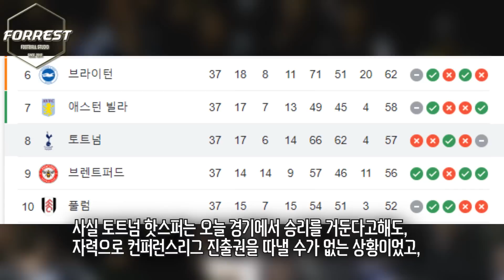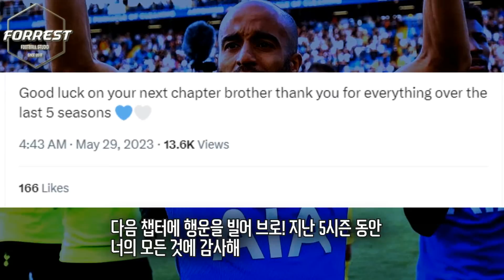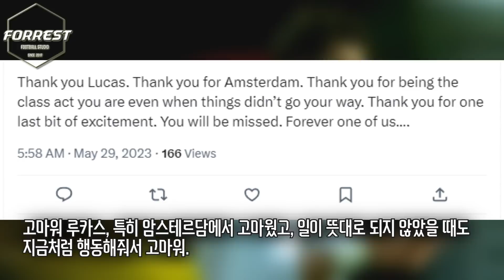“모우라의 라스트 댄스”손흥민 득점왕 세레머니 1년만에 재현한 모우라 토트넘 감동의 세레머니로 드라마 완성... 모우라 마지막 인사 토트넘 팬들 반응, 굿바이 모우라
구독!